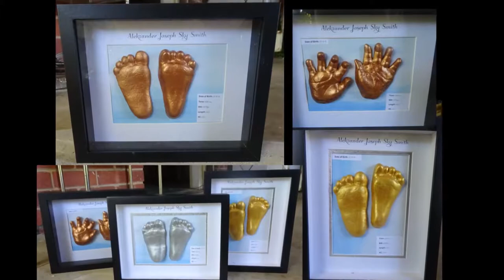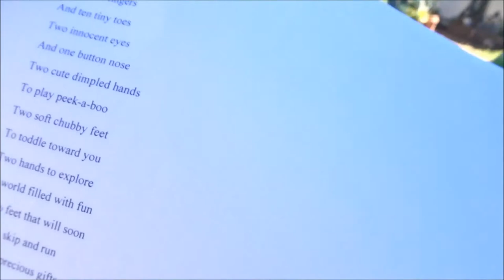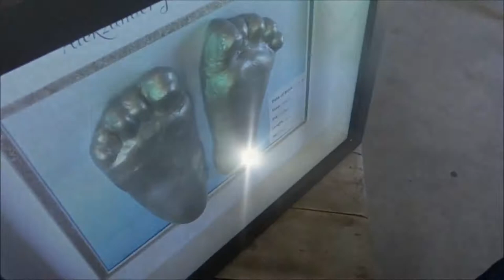Make Casts of Hands and Feet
Naming Day/Christening Gifts. Create a Keepsake of your child's hands and feet. Using silicone Gap Filler, corn flour and Plaster of Paris.